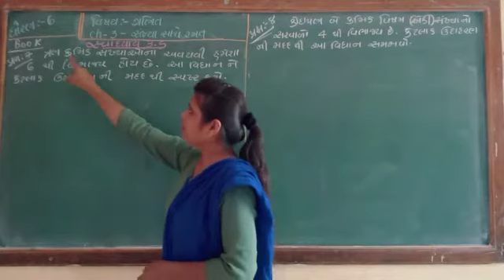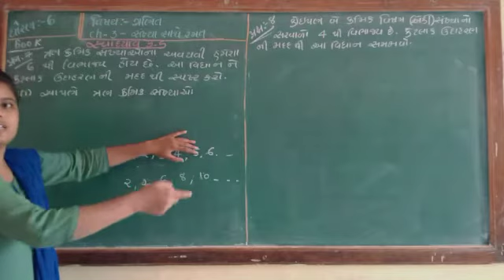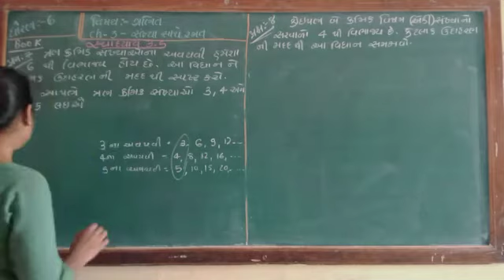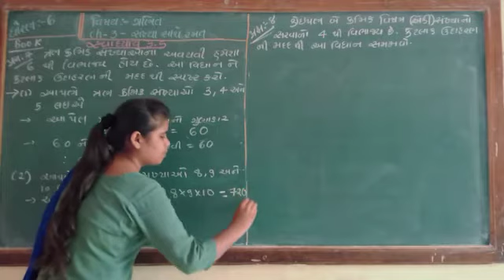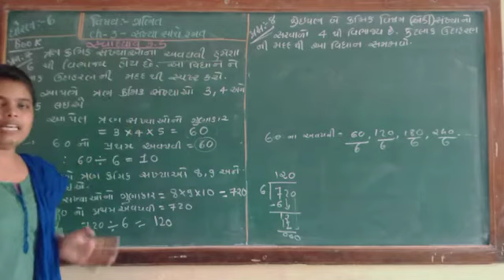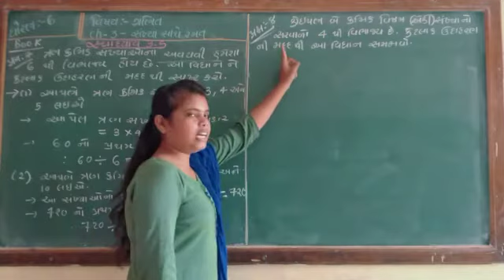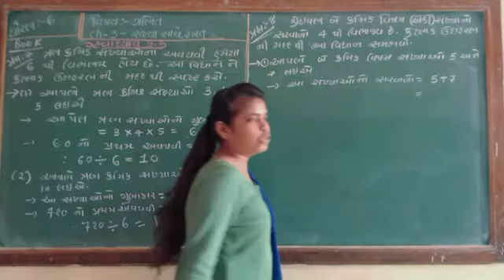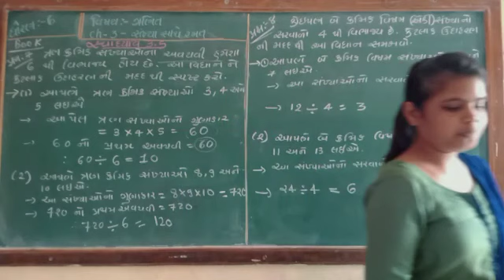Std -6, Sub -math ,chp -3 - sankhya sathe ramat (svadhyay 3.5 exm 7 & 8)